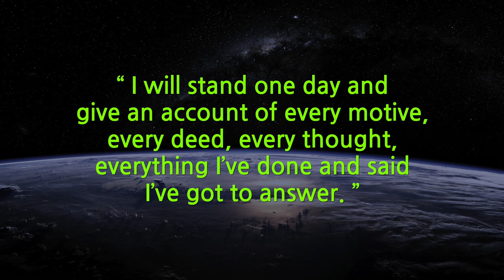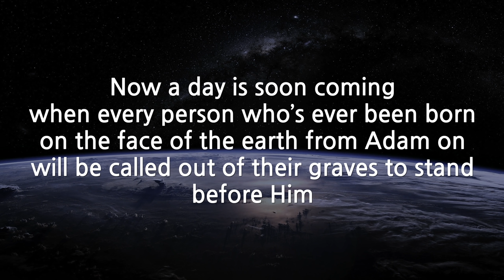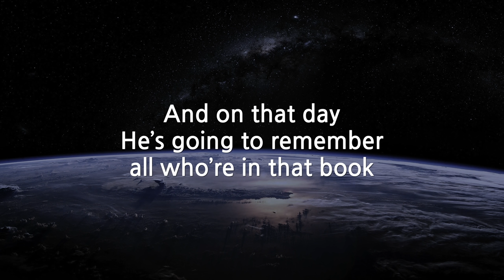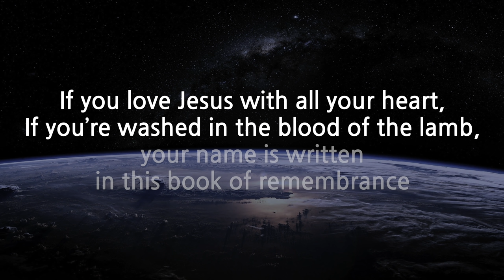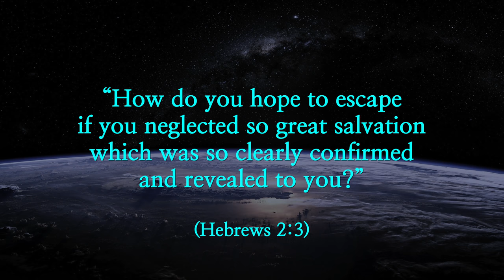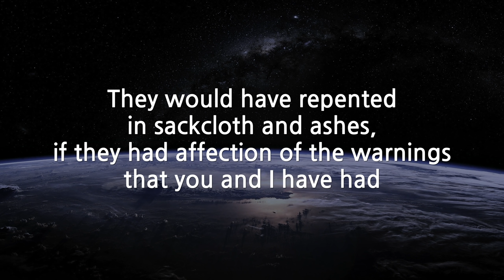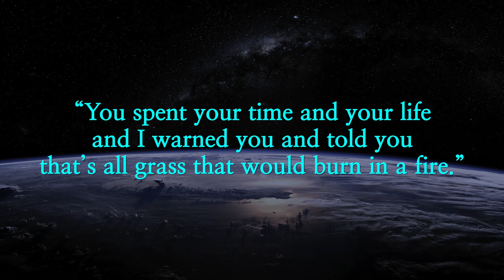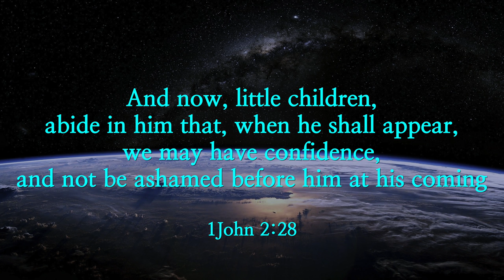The End of Time (David Wilkerson)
- Judgement Day